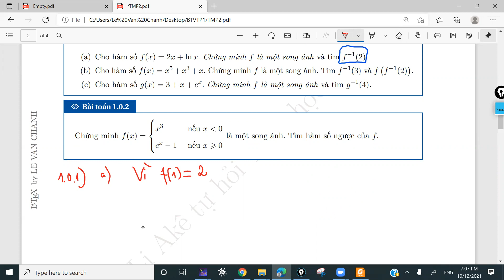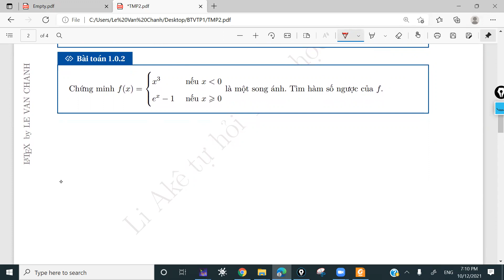[Hướng dẫn] Hàm ngược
00:00 - Xác định giá trị hàm ngược tại điểm "đẹp"
05:25 - [Hàm phân nhánh] Chứng minh song ánh và tìm hàm ngược
11:40  - Đính chính đề
12:16 - Bài tập tương tự